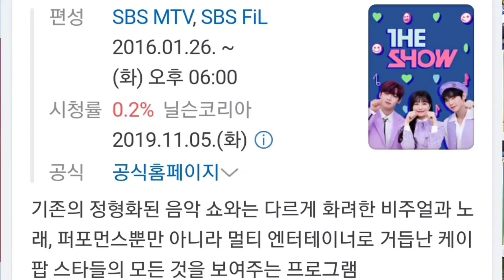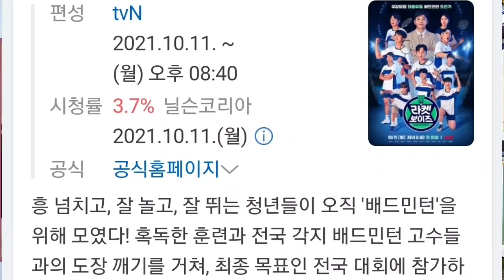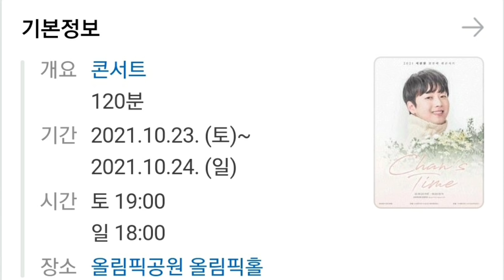[이찬원 10월 18일 한주간의 방송 스케줄표| 1.Tvn 라켓보이즈 월 저녁 8시40분 2.SBS 더쇼 화 저녁6시 3.뽕숭아학당 수 저녁10시 4.내일은 국민가수 목저녁10시]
이찬원 10월 18일 한주간 스케줄 표